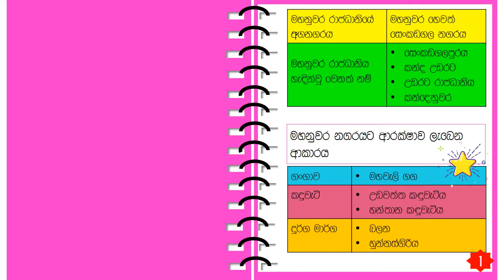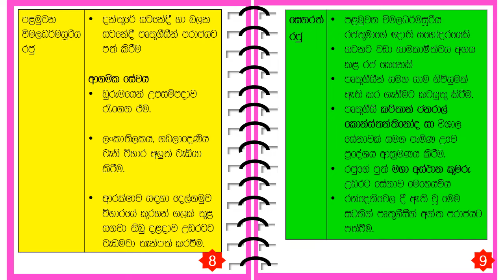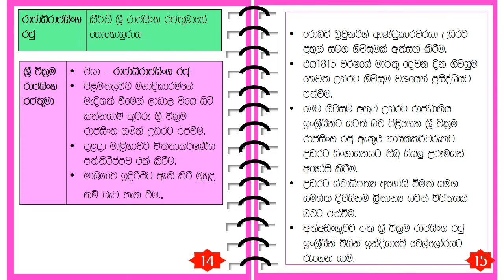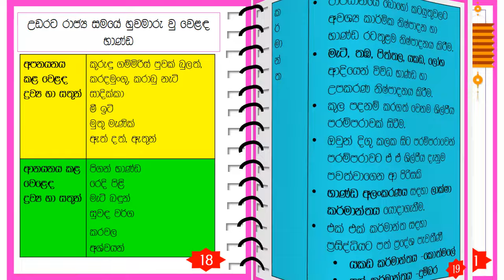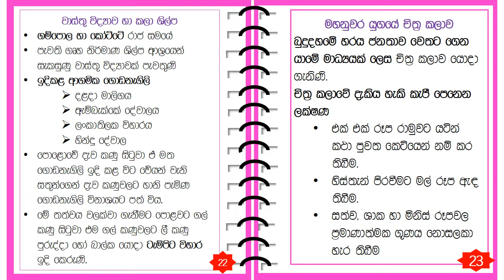Grade 8 History - Short note book - unit 2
Are you struggling with studying grade 8 history? Look no further! In this video, we have created a short note that will save you time and make studying a breeze. With easy-to-understand content, you'll be able to grasp the key concepts in no time. Get ready to ace your exams with this grade 8 history short note!